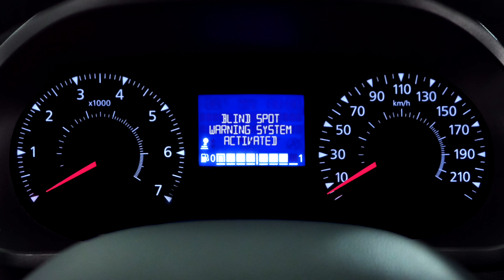Renault Express Van - Sistema de Alerta de Ângulo Morto